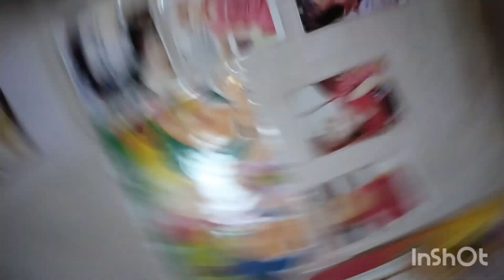সকলের কাছে একটাই অনুরোধ একবারের জন্য হলেও ভিডিওটা দেখুন।। একজন বাবা তার ছেলের জন্য কি কি করে।।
সকালে ঘুম থেকে উঠেই বেদকে ব্রাশ করে দেই তারপর সকালের খাবার খাওয়াই। তারপর দুপুরের রান্নার রেডি করি ভাত তরকারি এসব রান্না করি। রান্না হয়ে গেলে বেদকে খাওয়াই তারপর স্নান করিয়ে দিই তারপর ক্রিম বডি লোশন এই সমস্ত লাগিয়ে জামা কাপড় পরিয়ে ঘুম পাড়ানোর চেষ্টা করি। বিকেলের খাবারটা ওর মা ই খাওয়ায়। তারপর রাতের খাওয়ার খাইয়ে ঘুম পাড়ানোর ড্রেস পরিয়ে ওকে ঘুম পাড়াই। এছাড়াও আরো অনেক কিছু শেয়ার করলাম তোমাদের সাথে আশা করছি ভাল লাগবে। @rrtfamilyvlog